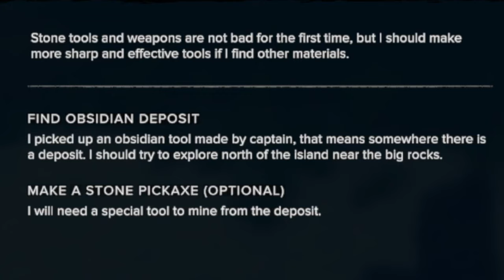A BUILD AND CHILL DAY | Survival: Fountain of Youth | Episode 2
We will conquer this challenge or we will go Madd trying.

EQUIPMENT:
HyperX Mic
HyperX Headset
(NEW PC COMING SOON)